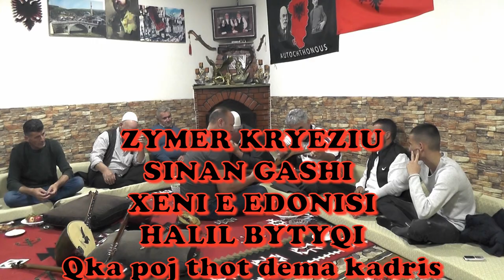ZYMER KRYEZIU & EDONIS GASHI ,XENI E SINANI 2020 = QKA POJ THOT DEMA KADRIS E TJERA